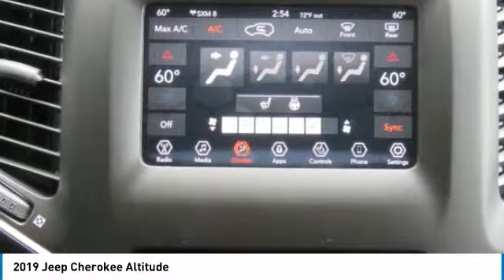2019 Jeep Cherokee For more information on New 2019 Jeep Cherokee Altitude for sale in the Nash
Columbia Chrysler Dodge Jeep RAM Fiat
106 S. James Campbell Blvd.

Columbia Chrysler Dodge Jeep RAM Fiat has the largest selection of vehicles for sale in the Nashville, TN area. Nashvilles largest selections of Jeep Renegade, Jeep Compass, Jeep Wrangler, Jeep Cherokee, Jeep Grand Cherokee, RAM 1500, RAM 2500, Dodge Challenger, Chrysler Pacifica, and Fiat 500 are a few outstanding choices that you will find right here at Columbia Chrysler Dodge Jeep RAM Fiat. Talk to our product specialists online and get information about the largest selection of Jeep and RAM trucks for sale Nashville, TN.

Columbia Chrysler Dodge Jeep RAM Fiat in the Nashville area gives drivers plenty of options when it comes to financing new or used models. We have a huge selection of certified used vehicles for sale for anyone that is seeking a quality certified used Chrysler Dodge Jeep RAM Fiat. We also have a large inventory of used cars, used trucks, used mini vans, used vehicles in all makes and models! Used Ford, Chevrolet, Honda, Hyundai, Nissan, Lexus, Kia, Dodge, Chrysler, Jeep, Ram, Buick, GMC, INFINITI, for sale in Nashville, Tennessee!

Conveniently buy online a new or used Chrysler Dodge Jeep RAM Fiat. Our website makes it simple to buy a new or used vehicle right from your home or office. Finance your new or used Jeep or RAM truck online, schedule a day for delivery or pick up at our showroom in Columbia, TN right outside of Nashville. Stop in and find incredible prices on Chrysler Dodge Jeep RAM FIAT vehicles. Our certified Service Center is also here to take care of your repairs and maintenance.

For more information on this vehicle and our full inventory, visit us call , or visit our showroom Columbia Chrysler Dodge Jeep RAM Fiat 106 S. James Campbell Blvd., Columbia, TN 38401.

106 South Jame Campbell Blvd.

Factory MSRP: $31,740 Dealer Discount of $3,265 off MSRP Bright White Clearcoat 2019 Jeep Cherokee Altitude FWD 9-Speed 948TE Automatic 2.4L I4brbr22/31 City/Highway MPG Price does not include Tax, Title or License. Price includes: $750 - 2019 Retail Non-Prime Bonus Cash **CK1V. Exp. 04/01/2019, $2,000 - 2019 Retail Consumer Cash **CK1 (excl GL-SW-WE). Exp. 04/01/2019, $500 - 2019 Southeast BC Nashville DMA Bonus Cash SECKK. Exp. 04/01/2019, $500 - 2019 MY Military Program 39CKB. Exp. 01/02/2020, $500 - Freedom Days Retail Bonus Cash 40CK7. Exp. 04/01/2019, $1,000 - Chrysler Capital 2019 Bonus Cash SECK5. Exp. 04/01/2019